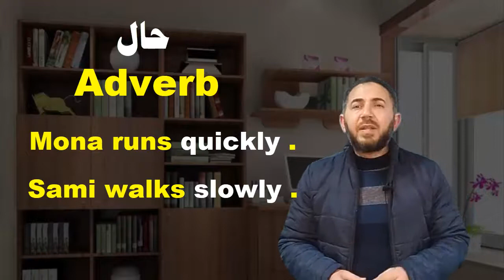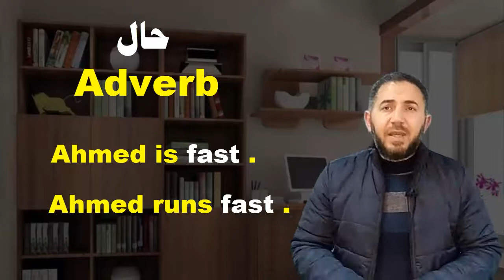الفرق بين الصفة و الحال adjectives and adverbs